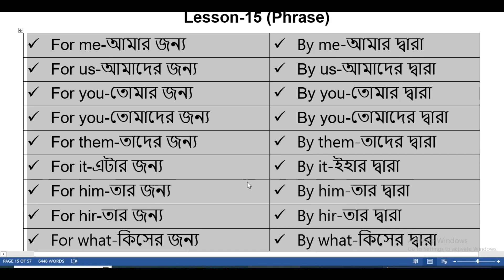গুরুত্বপূর্ণ Speaking phrases. speaking english.phrases.important phrases.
Hi guys.
Welcome to Friends Circle Academy.
We Will learn together. Hopefully the videos will be useful for the current students and job applicants. This channel videos will be provided for easy understanding of any kind of students (English Bengali and civil /construction /environmental /architecture engineering. if you are benefited, subscribe my channel, like, comments and shear :-
গুরুত্বপূর্ণ Speaking phrases.
speaking english.phrases.important phrases.
Link title (required)
URL (required)
Link title (required)
URL (required)
Link title (required)
✅English practice group
URL (required)
Link title (required)
 ✅Facebook group (FCA)
URL (required)